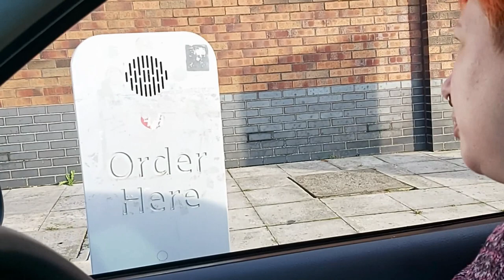How I Heal My Tattoos ❤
I debated on putting this video on the backburner because of the current situation BUT then I figured I enjoy watching these videos for entertainment/comparison to my own experiences anyway. SO. Here you go. This is how I heal my tattoos!

Filmed on Samsung Galaxy A70.